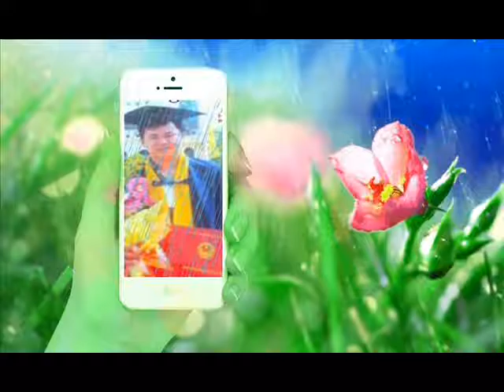ID 8575181940384 10